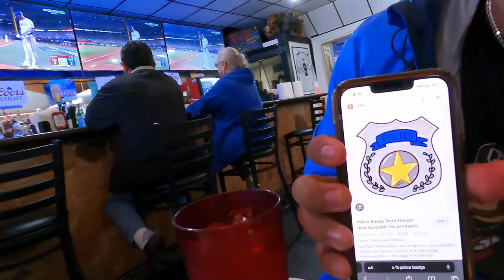TEXAS RANGERS WON THE WORLD SERIES!!!!! ( Weekly Vlog #7 )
Follow Joe On Insta- fwtxjoe_
Gaming KICK @ntxmeets

Follow Panda @panda.productions817